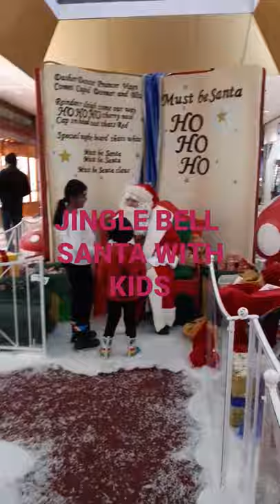Christmas Santa# ||Gift|| jingle Bell jingle bell ||Short video